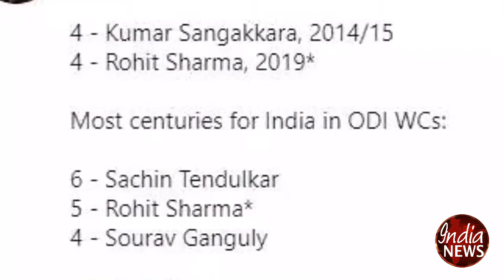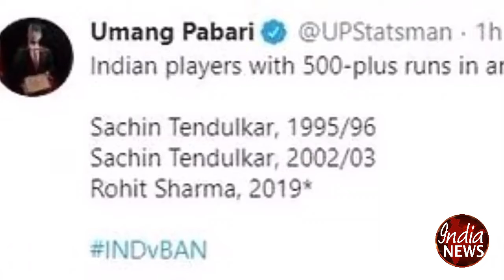रोहित शर्मा ने एक ही मैच में तोड़ डाले इतने सारे रिकॉर्ड, निकल गए सबसे आगे